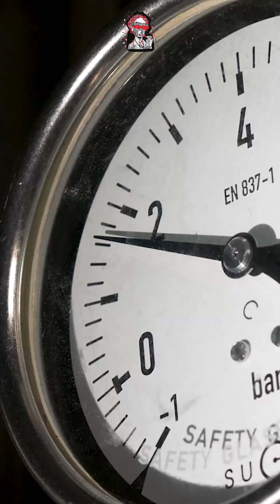Maden Faciası Nasıl Önlenir? Maden Faciası nedir?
Her işyerinin belli başlı zorlukları vardır fakat bilirsiniz ki, maden ocağında çalışmak oldukça zor ve tehlikelidir.
Yeraltı madenciliğında görülen sorunlar şöyle sıralanabilir.
Havanın kalitesini ölçen , Anemometre, Barometre ve Psikrometre gibi araçlar ocaklarda kesinlikle bulundurulmalı ve kalibrasyonları sık sık yapılmalıdır.
Metan , Karbonmonoksit ve Karbondioksit gibi zararlı gazların ölçümleri düzenli olarak yapılmalı, kullanılan cihazların kalibre edilmiş olmaları önem arzetmektedir .
Yangınla mücadele çalışmaları da büyük önem taşımaktadır.
Gerekli tüm hazırlıkların yapılmış olması, alet, ekipman ve personelin hazır bulundurulması, yangın söndürme malzemeleri düzenli kontrol edilmelidir.
Ocaklarda ortamdaki toz yoğunluğunun ve silikondioksit içeriğinin ölçülmesi yasal bir zorunluluktur.
Ölçümlerin ve kontrollerin artırılması, tozun oluşum ve dağılımının önlenmesi konuya ilişkin sorunları azaltacaktır.
Gürültü konusundaysa düzenli olarak gürültü ölçümleri yapılmalıdır.                                                                                                        İzin verilen limitlerin aşılması halinde gerekli önlemlerin alınması, var olan sorunların giderilmesini sağlayacaktır.
Gece mesailerinde  yeterli ışıklandırmanın yapılması, kazaların azalmasını ve  iş veriminin artmasını sağlar. Bu nedenle üzerinde durulması gereken bir konudur.
Personelin ilk yardım konusunda eğitilmesi, istasyonların en iyi şekilde teçhiz edilmesi gerekmektedir, ayrıca  alanında uzman ilk yardım personeli istihdam edilmesi de bu konuya ilişkin sorunların azalmasını sağlayacaktır.
En önemlisi ise maden işletmesinin düzenli denetlenmesi gerekmektedir.

Kaynakça
Elma, Y., Aysan, N. (2017) “Zonguldak Kömür Havzasındaki Maden İşçilerinin Çalışma Koşulları ‘Kamu ve Özel Ocak Karşılaştırması’”, Çalışma Ortamı, S: 154
Aysan, M.E., Kablay, S. (2017) “Türkiye’de Özelleştirmeler ve Kömür Madenciliği: Soma’da Maden İşçisi Olmak” , Ünye İİBF Dergisi, C:1, S:1, s. 51-76
Moyer, F.T. (1992) “Madenlerde Güvenlik”, Çalışma Ortamı, S:2, Mayıs, s. 13-15
Kömür Madenciliğinde İş Güvenliği ve İşçiSağlığına İlişkin Sorunların Değerlendirilmesi ve Çözüm Önerileri - Tevfik GÜYAGÜLER ,  Ümit Yasar ÖMER